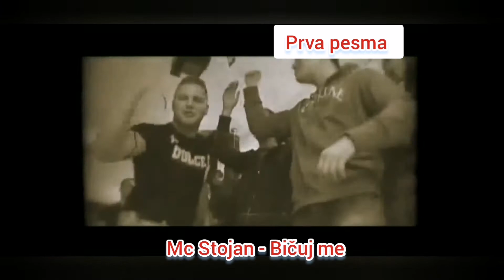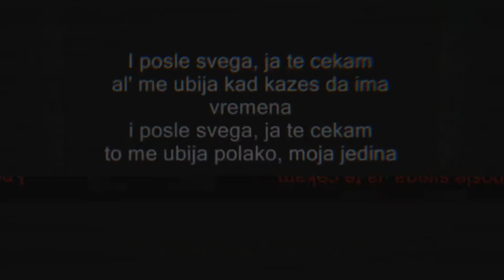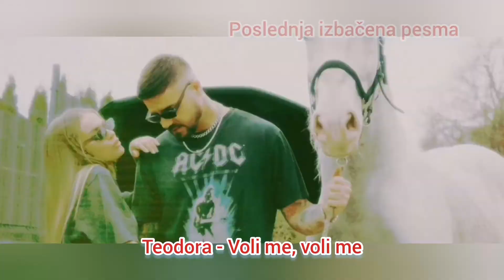Famous singer's songs (First, Blow up, Most popular, Latest) Serbian version part 2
Poznati pevači sa prvom pesmom, pesmom sa kojom se proslavila/o, najpopularnija pesma, poslednja pesma koja je izbačena
Ceca
Mc Stojan
Milica Pavlović
Relja Popović
Teodora Džehverović